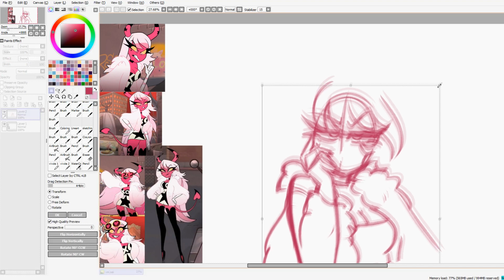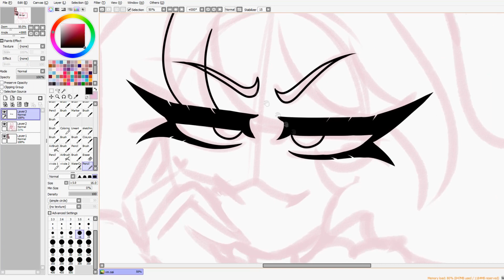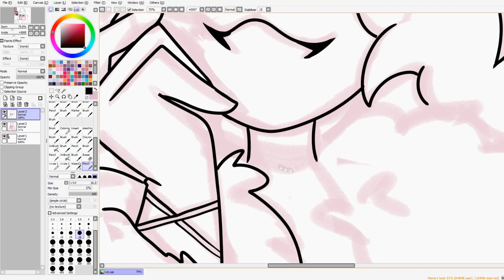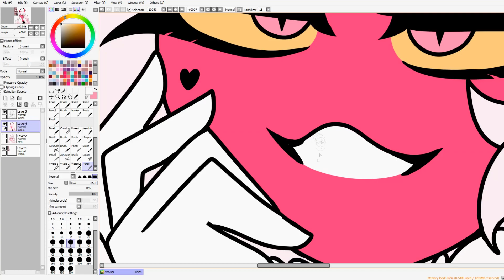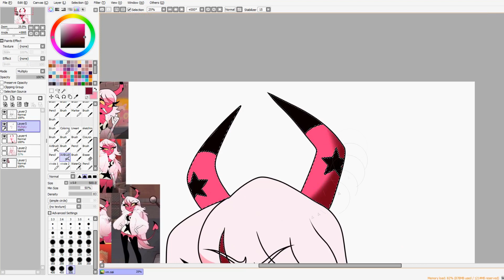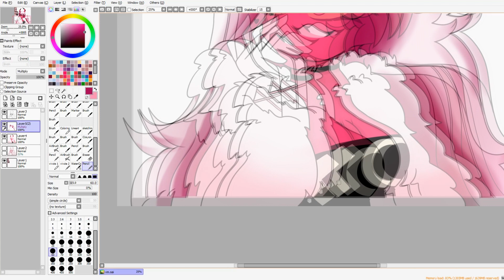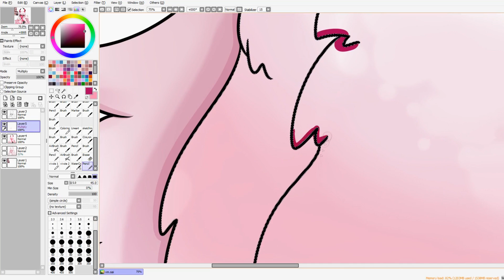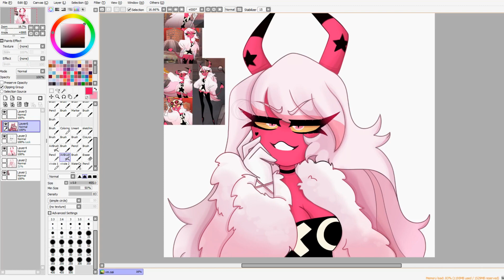💕 Watch Me DRAW Verosika From Helluva Boss - Spring Broken // FULL COLOR speedpaint draw 💕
Hi there✨( ๑ ･∀ ･๑ )

I Loved the New Helluva Boss Episode and I just had to draw Verosika in her demon form!! ✨

Have a great day! 🌺 (人 •͈ᴗ•͈)

*･.｡✧ *:・ﾟ✧★*･.｡✧ *:・ﾟ✧･.｡ *:・ﾟ✧★*･.｡✧

♥ Drawing program: Paint Tool SAI
♥ Tablet: Huion
♥ Recording: Open Broadcaster Software (OBS)
♥ Video editing: SVP